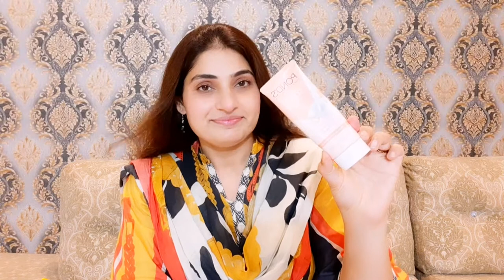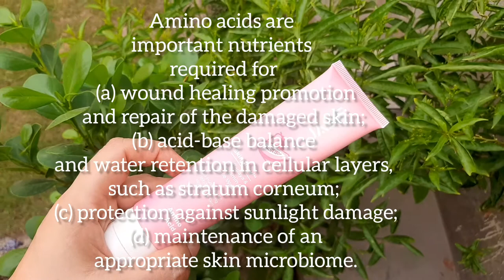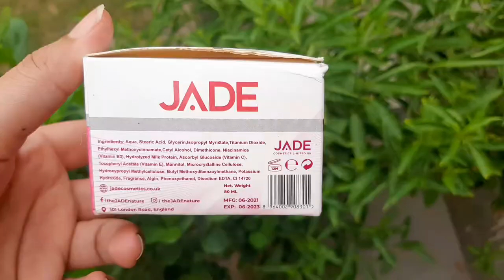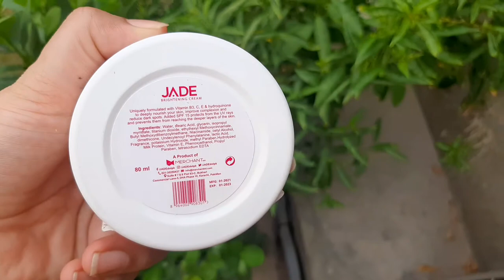jade products review|jade product review by rabia🌸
🌸jade skin glow facewash
🌱jade body lotion
🌸jade brightening cream